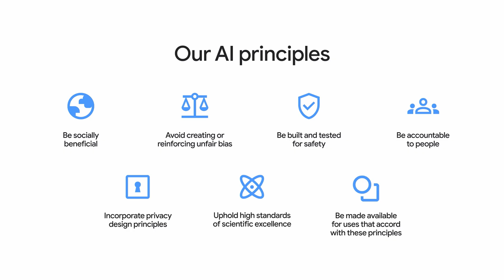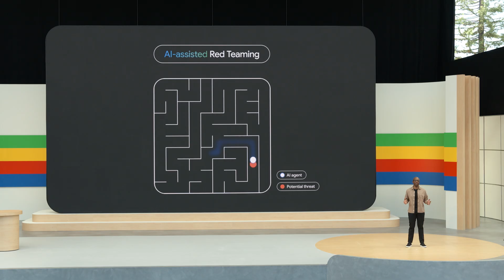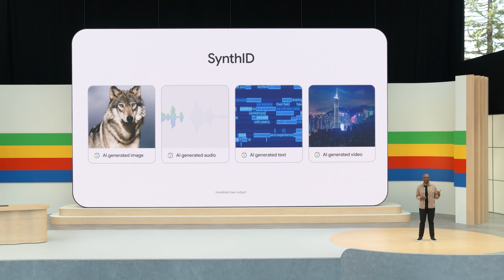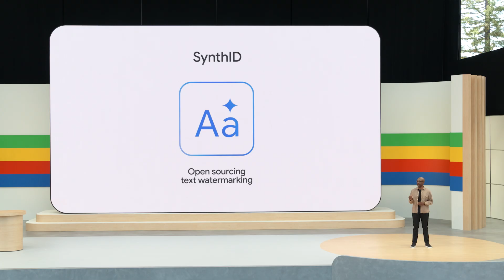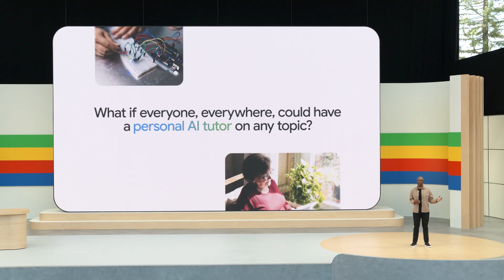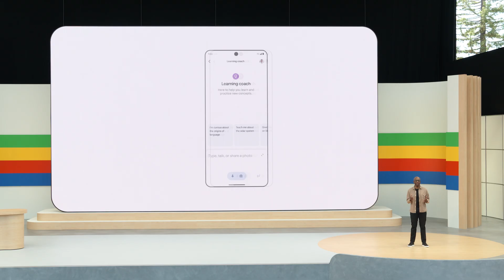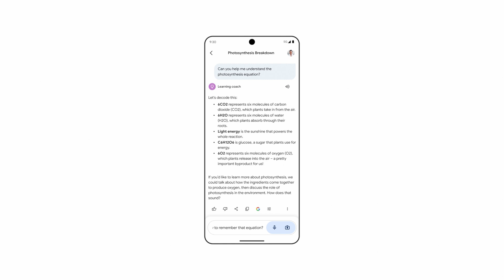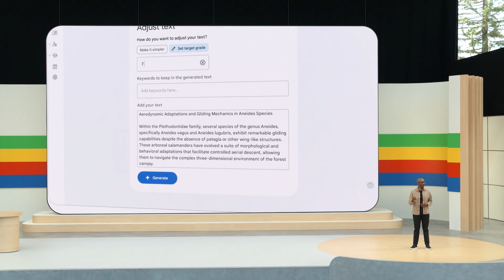Google I/O 2024 Keynote: Responsible AI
Responsible AI updates from Google I/O on May 14, 2024. Join James Manyika, SVP, Research, Technology & Society, to learn about SynthID, LearnLM and more.